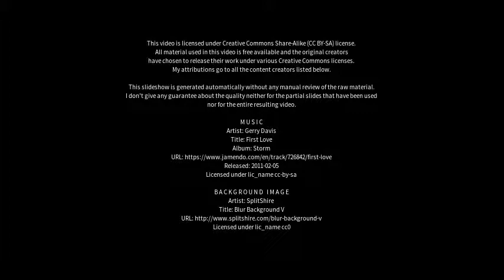Best places to visit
Best places to visit - Lebus (Germany) Best places to visit - Slideshows from all over the world - City trips, nature pictures, etc.